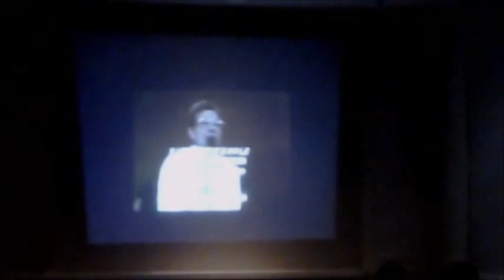GROUND WAR AND AIR WAR (GARY PRICE)